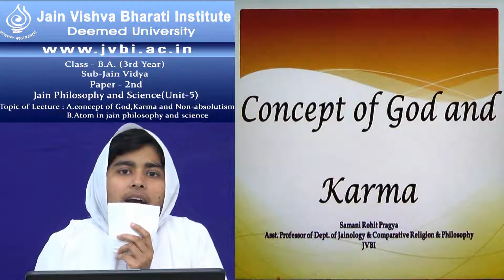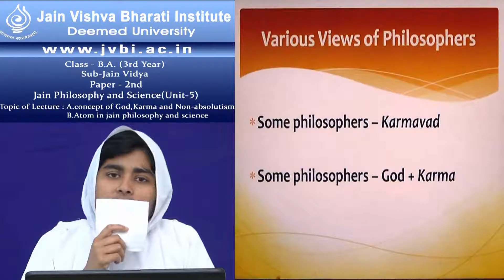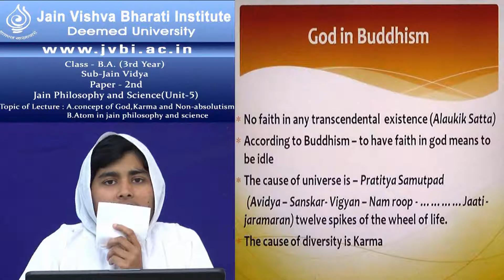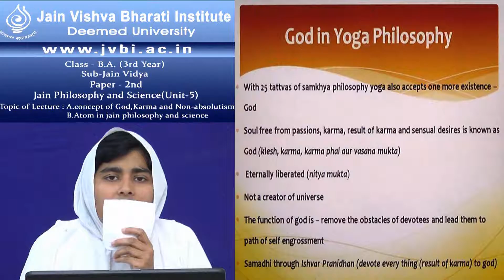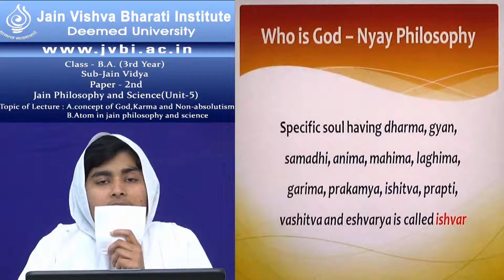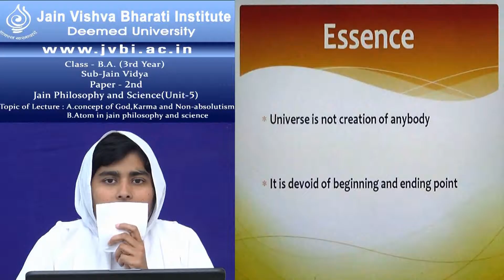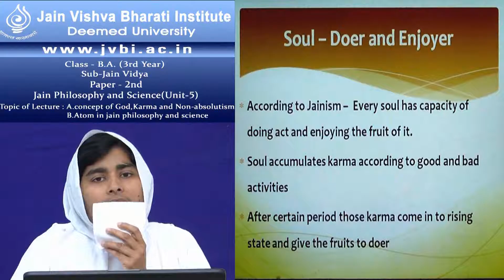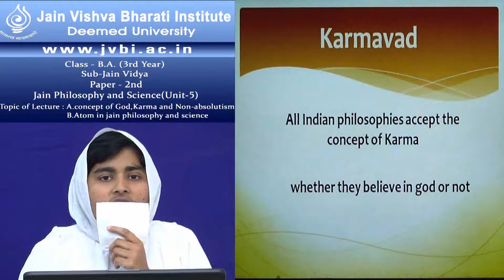B A Third Year Jain Vidya Paper 2, Unit 5